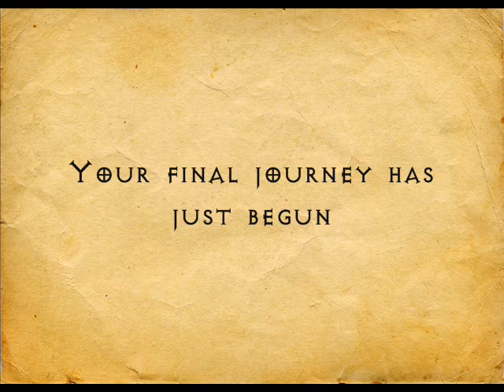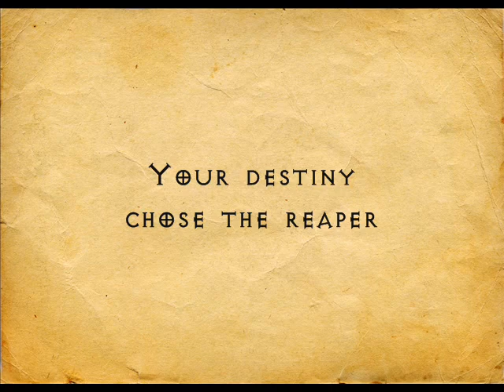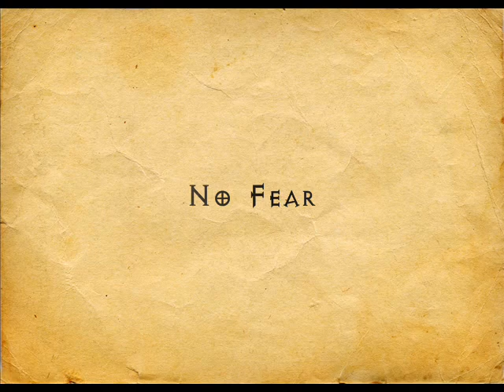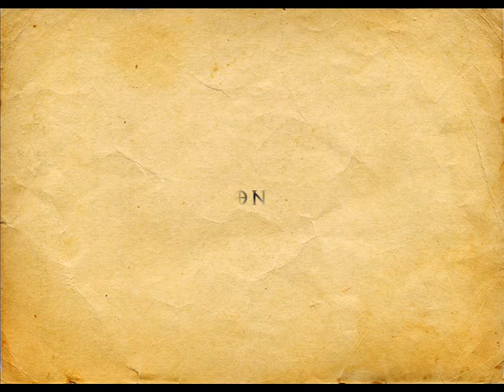Rasmus no fear lyrics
I DONT OWN IT
FAN MADE..
Rasmus no fear HQ lyrics
"No Fear" is a song by the Finnish alternative rock band The Rasmus, originally released on the band's sixth studio album Hide from the Sun on September 2, 2005. The single was the first one to be released from the album (August 29, 2005) and is the most popular song from the album.

It went to #1 on the Swedish Singles Chart and has been popular on many other chart lists as well. The music video also went number one on MTV Europe's Nordic chart list "UpNorth".
(source Wiki)